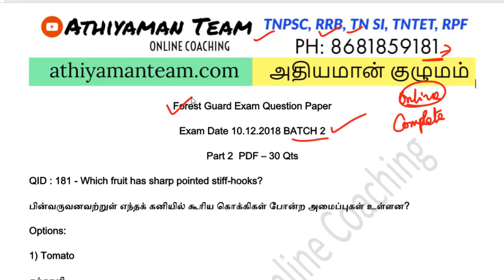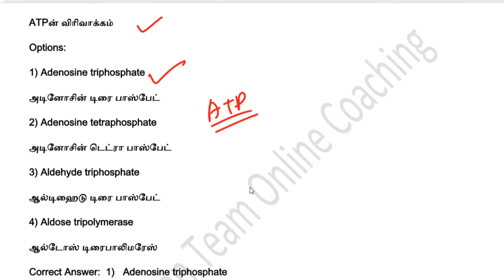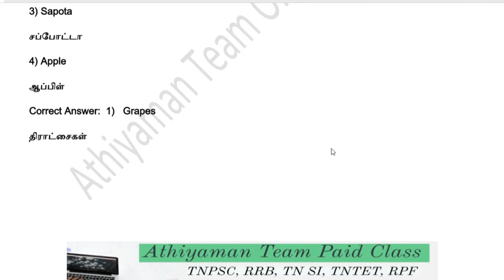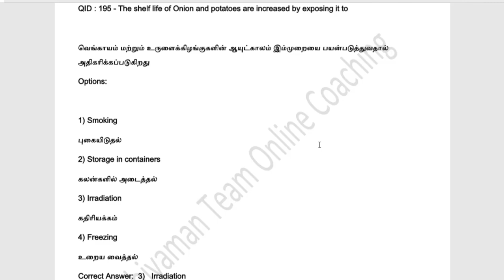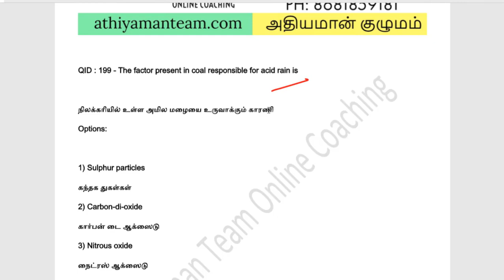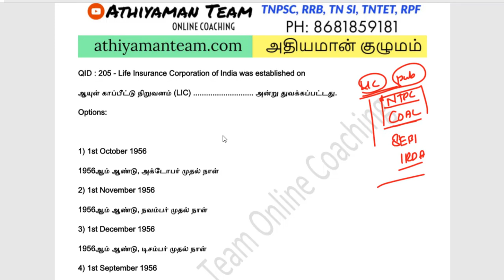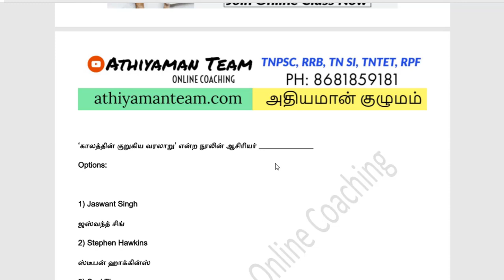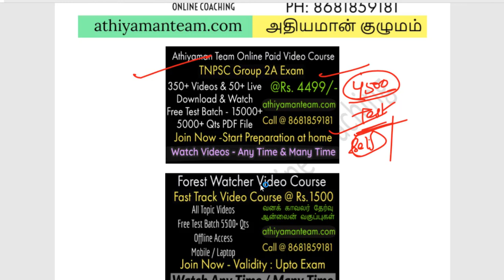Forest Watcher Old Questions Part 2 - வனக்காவலர் தேர்வுForest Exam Previous Year Questions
SCERT -  INDIVIDUAL BOOKS FORMs :
Forest Watcher Old Questions Part 2 - Daily  வனக்காவலர் தேர்வு Previous Year Questions - Forest Watcher PDF Files - Forest Watcher Model Questions - Class for Forest watcher Exam.
Forest Watcher Old Questions Part 1

TNPSC Group 2, 2A Group 4, RRB NTPC, Level 1 , TN Police,and Forest Watcher  தேர்விற்கான ஆன்லைன் வகுப்புகள்   அதியமான் குழுமத்தின் வாயிலாக  எடுக்கப்படுகின்றன. ..விருப்பம் உள்ளோர் விரைவில்   இணைந்து கொள்ளலாம்.

வங்கி கணக்கு விவரம் :
Bank Account Details :
Name: Vijayan K
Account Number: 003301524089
IFSC code : ICIC0000033
Bank: ICICI bank
Branch: COIMBATORE PRICOL, COIMBATORE
UPI: vijayaneee@icici

Thanks,
Athiyaman Team.